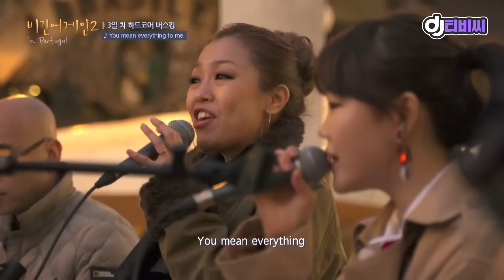[DJ티비씨] 박정현(Lena Park)x이수현(Suhyun) - You Mean Everything to Me ♬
집에서함께음악들어요 - Listen to Music with Me

박정현x이수현의 듀엣
'You mean everything to me'♪
두 사람의 환상의 하모니~